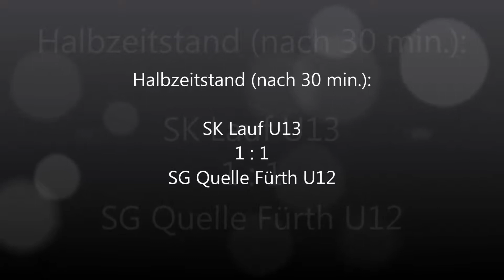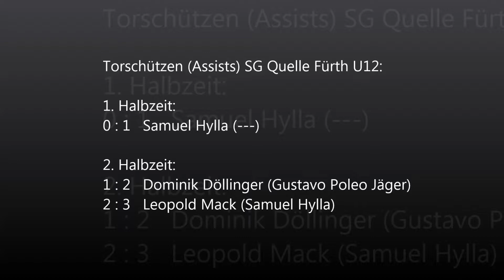23.07.2019 Testspiel SK Lauf U13 - SG Quelle Fürth U12 (2:3) - Highlights - HD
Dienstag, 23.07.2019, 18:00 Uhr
Testspiel über 2 x 30 min.
SK Lauf U13 - SG Quelle Fürth U12 (2:3)
Ein musikunterstützter Zusammenschnitt der Highlights